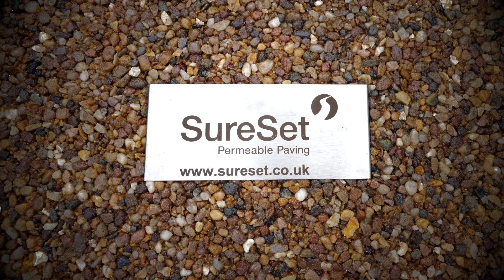A full SureSet resin bound driveway installation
This is a full resin bound driveway installation completed by SureSet in house installation team.
SureSet paving installations offer a fully permeable surfacing with no loose stones and are SuDs compliant.
You can learn more about our product by reading our blogs
On our website, we have a picture gallery of projects we have completed
We also have an online shop for all your DIY Resin Bound Paving needs - wwwsuresetshop.com